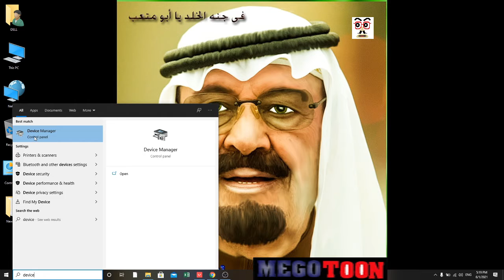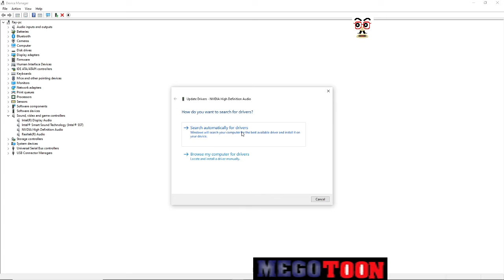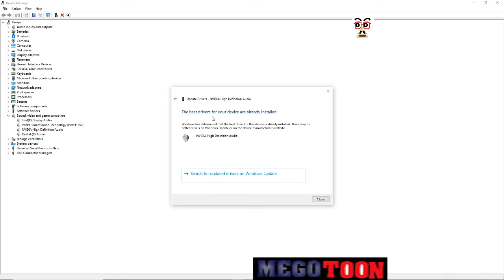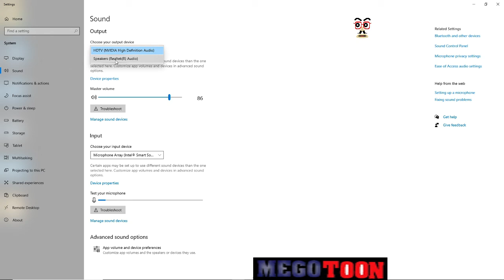حل مشكلة hdmi فى وندوز 10 hdmi windows10